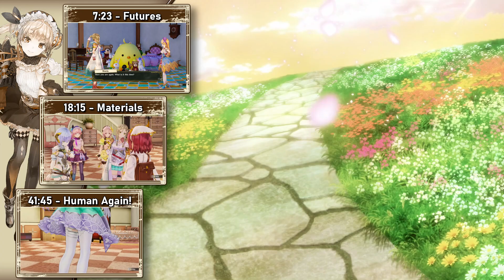Atelier Lydie & Suelle DX | Plachta's Human Again! | Part 52 (PC, Let's Play, Blind)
Atelier Lydie & Suelle DX:
The Alchemists and the Mysterious Paintings Part 52!

💻 CHAPTER OVERVIEW

0:00 Intro
0:15 Liane...
7:32 Futures
18:15 Materials
41:45 Human Again!

It's been four years since Atelier Feris and we're following a pair of Twin Alchemists called Lydie & Suelle. While working in their Atelier they stumble across one of their dad's paintings... it's quite mysterious. Suddenly they are drawn into the painting and find a world full of materials that can take their alchemy shop to a whole new level!

Atelier Lydie & Suelle DX: The Alchemists and the Mysterious Paintings is available on PS3, PS4, PlayStation Vita, Nintendo Switch & PC. The gameplay for this playthrough will be captured on PC at 60 FPS on the PC version ! The original version was available on PlayStation Vita.

If you like my Atelier Lydie & Suelle DX: The Alchemists and the Mysterious Paintings videos be sure to share and like the video! It all helps!

☕ TWIT LINKS

⏰ UPLOAD SCHEDULE

➤ Atelier Lydie & Suelle DX: The Alchemists and the Mysterious Paintings: 5PM & 5:30PM BST (UK Time)

🖌️ Atelier Lydie & Suelle DX: The Alchemists and the Mysterious Paintings

➤Platforms: PlayStation4, Switch, PC
➤Genre: JRPG
➤Language Options: English, Japanese
➤Publisher: Tecmo Koei
➤Developer: Gust Co. Ltd.